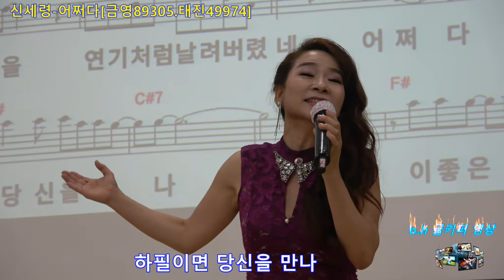초대가수신세령 -어쩌다[금영89305 태진4997].2019 울산 서부종합 복지관 서지운 노래교실.촬영-꼬뿌니이,b.h 골키퍼 영상